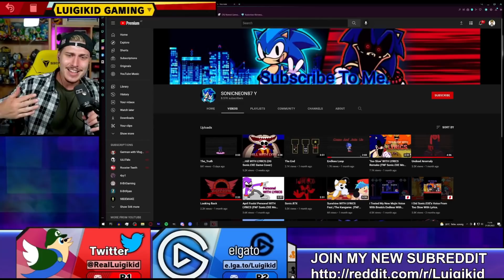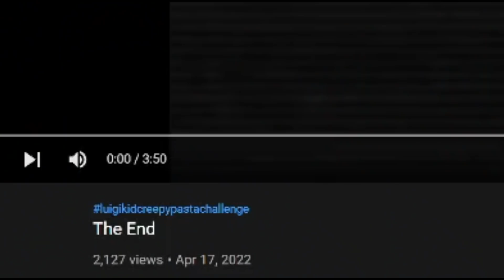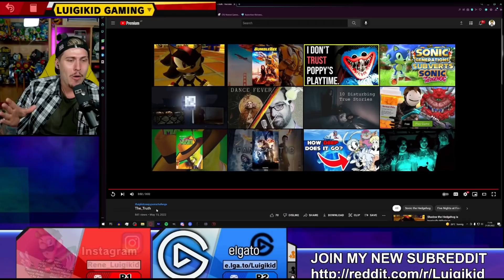SONIC.87x WANTS ME DEAD!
A few weeks ago I reacted to Sonic Analog Horror video called SONIC.87x and today the horror continues with 3 additional videos in the series! The whole thing gets crazier and crazier, even breaking the 4th wall and calling out me directly as well as some other YouTubers! It's giving me some good chills how you would expect from a Sonic.exe related creepypasta/VHS ARG/Analog Horror series! Enjoy!

Intro: 0:00
Endless Loop: 0:43
The End: 2:32
The_Truth: 5:54
Outro: 8:43